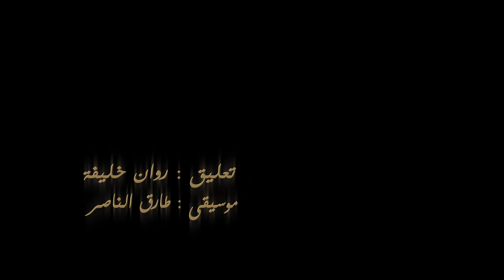ومضات ثقافية - أسعد خليفة